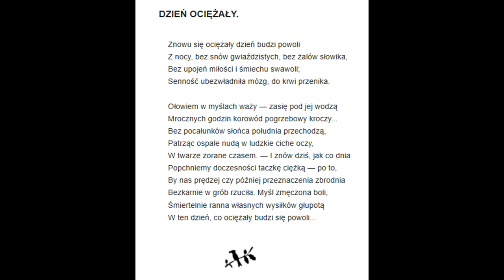6 . Raban - Dzień Ociężały ( Maria Czajkowska )